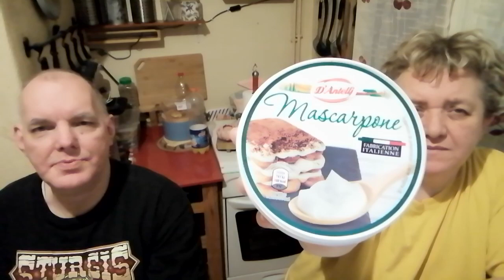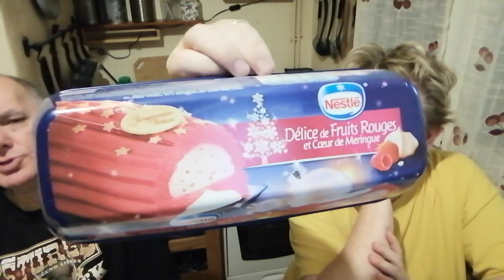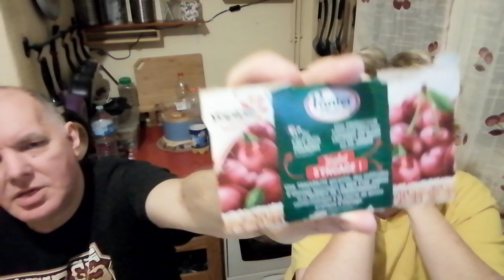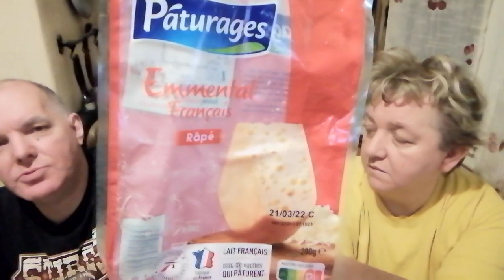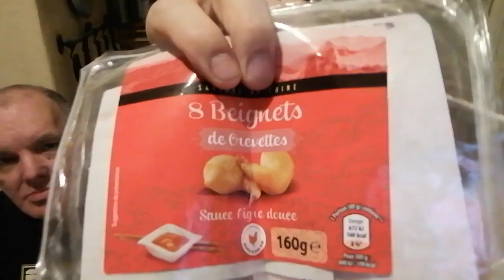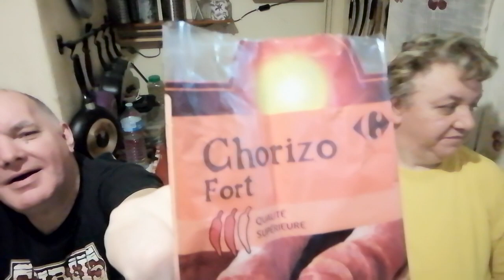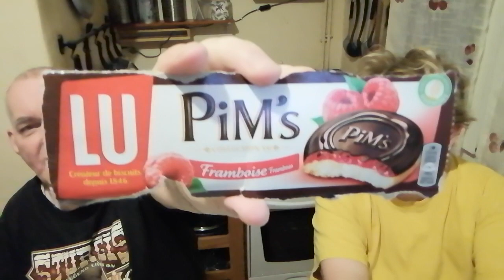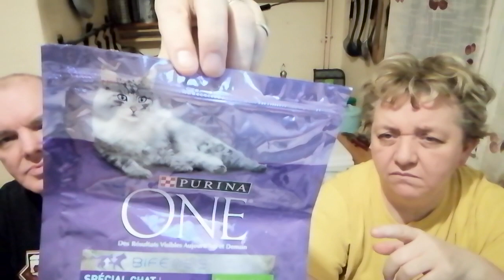produit 🌼 fini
Présentation:
            - Prénom: Guillaume.

            - Prénom: Cécile.

          📺 CHAÎNE SECONDAIRE 📺